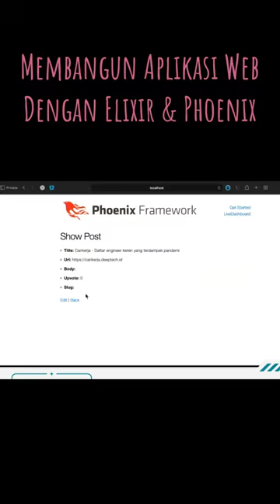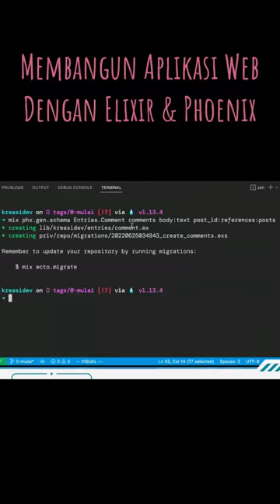Membuat fitur komentar dengan elixirlang dan phoenixframework. Sebuah